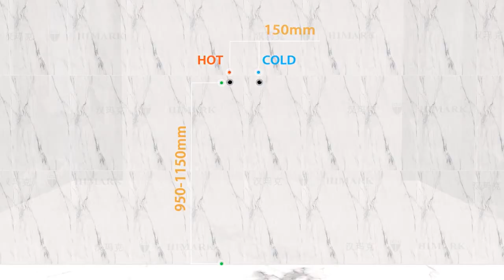How to install the thermostatic shower mixer set?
Please follow our channel - HIMARK sanitary, we will provide you with more knowledge about the faucet from the perspective of faucet manufacturer.